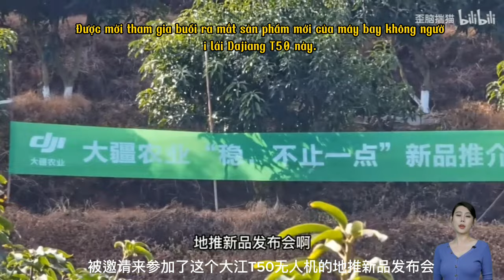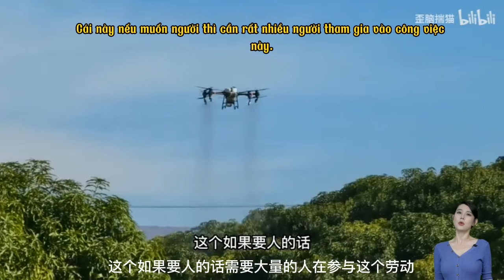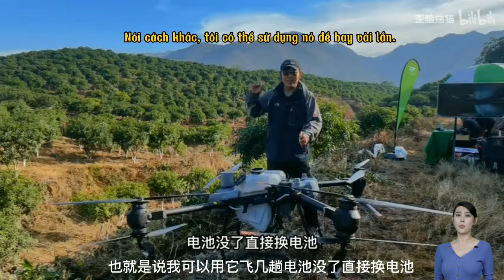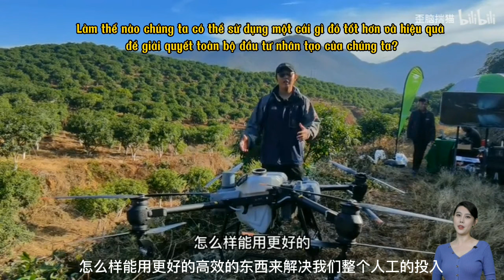Mở hộp và Đánh giá Máy bay phun thuốc DJI Agras T50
Máy bay phun thuốc trừ sâu không người lái DJIAgrasT50 được trang bị cánh quạt đồng trục mạnh mẽ, sử dụng cấu trúc cố định chống xoắn với độ bền cao hơn.

Máybayphunthuốc trừ sâu DJIT50 được trang bị hệ thống vòi phun ly tâm kép, mang lại lưu lượng phun 16L/ phút (2 vòi phun), hạt thuốc dày và mịn, không nhỏ giọt, tăng tốc độ 100% so với thế hệ trước. Đối với hoạt động trên cây ăn quả, có thể phối hợp với bình phun 50L và bổ sung thêm một cặp phun ly tâm phía trước, khi phun bằng 4 vòi có thể đạt lưu lượng 24L/ phút, tăng độ phủ của thuốc, nâng cao hiệu quả hoạt động và tỷ lệ bám dính thuốc trên lá. Một điểm mới nữa ở máy bay phun thuốc DJI Agras T50 đó là van điện từ mới, có thể khởi động và dừng chính xác, ngăn chặn hiệu quả sự rò rỉ chất lỏng, giúp thuốc sâu không bị rò rỉ ra ngoài.

DJI Agras T50 còn có tính năng khảo sát và lập bản đồ thông minh, radar 360 độ mảng pha trước và sau, cùng hệ thống quan sát hai mắt, giúp khảo sát trên không, bảo vệ thiết bị bay, hoạt động ổn định hơn và hiệu quả hơn, ngay cả khi bay trên địa hình dốc 50 độ.

Hệ thống phun của DJI T50 có tải trọng lên đến 50kg và dung tích thùng rải 75L, cùng với 2 cổng rải lớn và nhỏ. Cổng rãi to giúp cho việc rải trở nên nhanh chóng hơn. Với diện tích nhỏ, bà con có thể thay thế bằng cổng nhỏ, giúp cải thiện độ chính xác đối với những hạt nhỏ hơn. Bình chứa có thể dễ dàng tháo rời và lắp đặt, thuận tiện cho việc vệ sinh và bảo dưỡng.